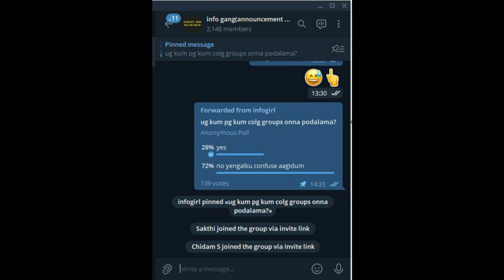TSM COLLEGE REVIEW | PLACEMENTS COMPANIES AND MUCH MORE | TANCET 2021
JOIN THE FOLLOWING GROUPS TO ASK DOUBTS !! ( BOTH COMPULSORY )